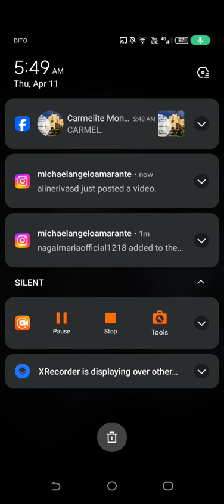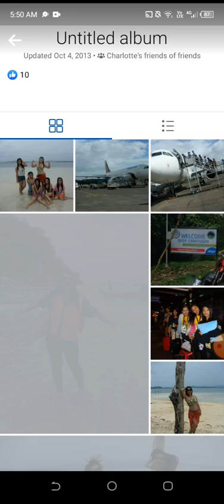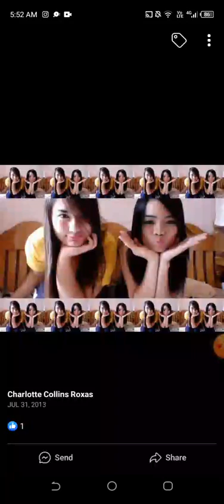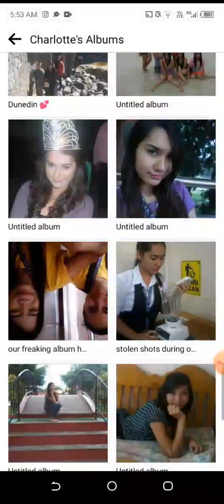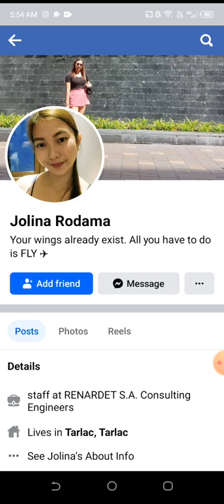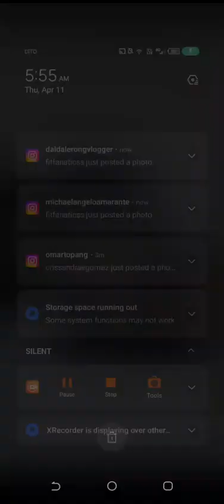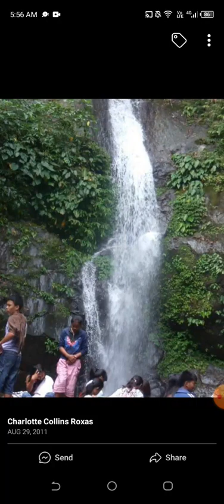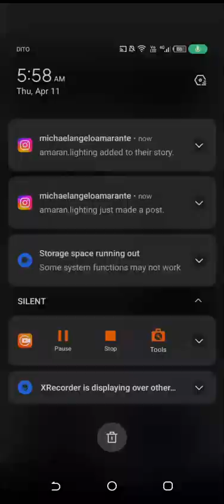Gandang Pwedeng Lahat ng Character sa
Entertainment

• ShortsForYou:e.

 Education

Comedy

Gaming

Vlogging

What are the best hashtags to use in YouTube Shorts?

Some of the best hashtags to use in your YouTube shorts in 2024 are: